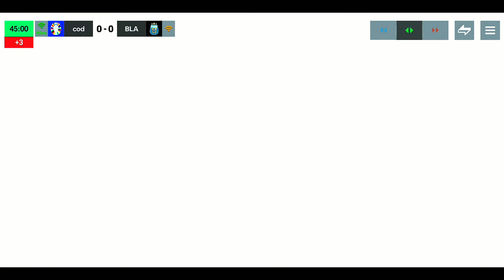Mastering the Art of Losing in FC Mobile 24! 😅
Mastering the Art of Losing in FC Mobile 24! 😅 In this hilarious episode, watch as I navigate through the ups and downs of FC Mobile 24 gameplay. Sometimes, it’s not about winning, but how you handle losing! From epic fails to unexpected turns, this video is packed with moments that every gamer can relate to. Whether you’re a seasoned player or just starting, join me on this entertaining journey.